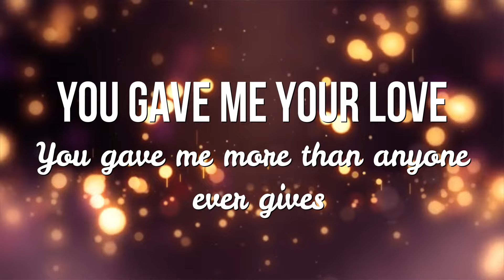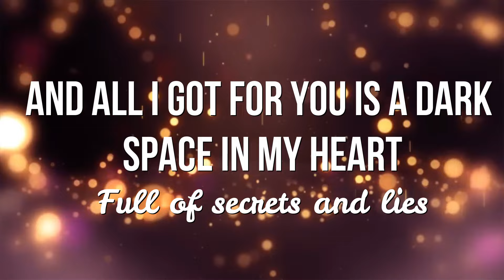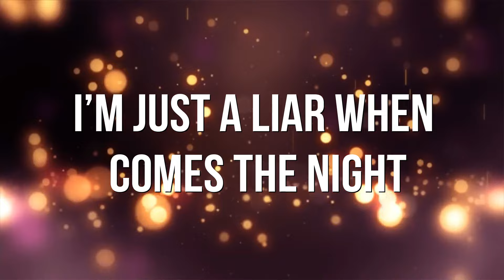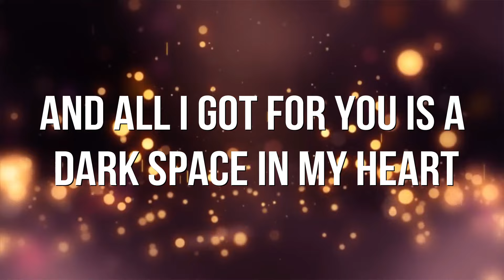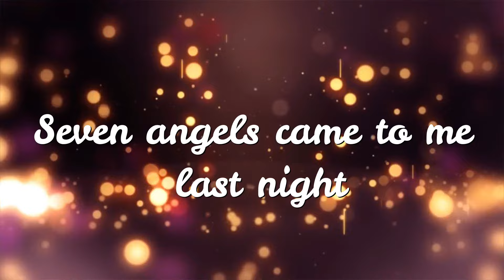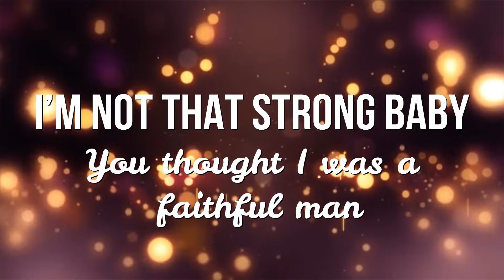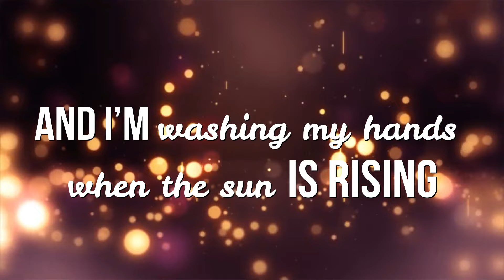Isaac Delusion- the sinner [lyrics]